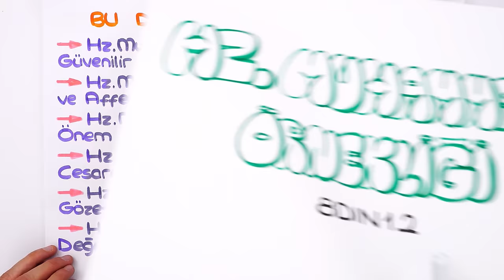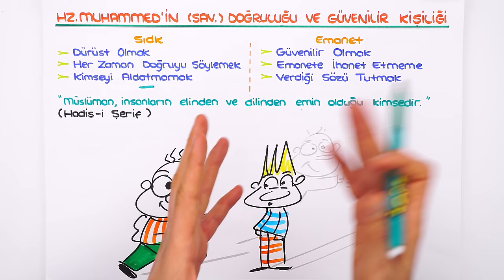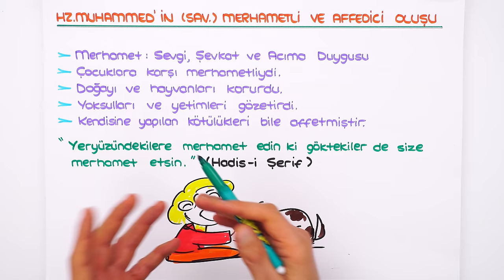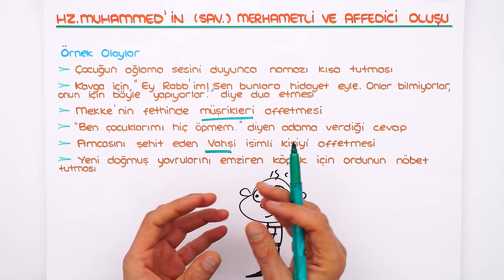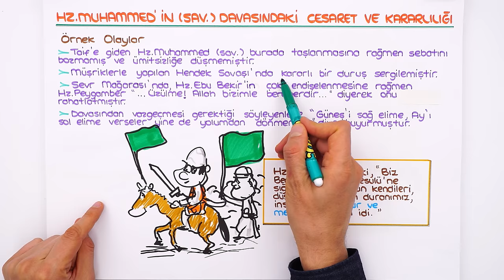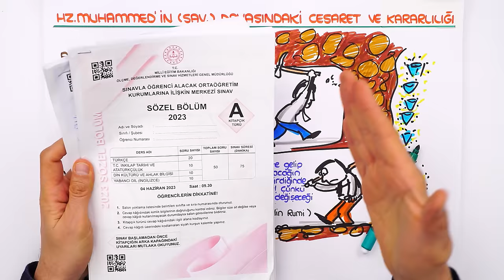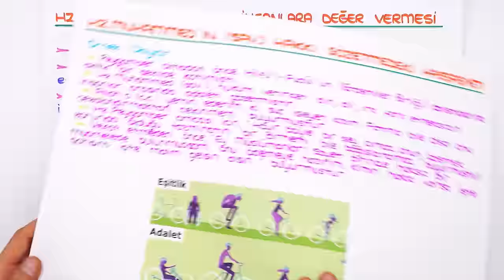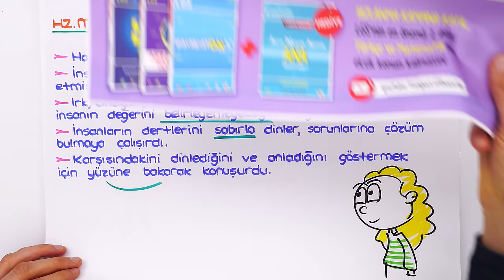Hz. Muhammed'in Örnekliği 📖 tonguçCUP 3.Sezon - 8DIN12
tonguçCUP 3.Sezon devam ediyor! 🎉 Bugün Din dersinin "Hz. Muhammed'in Örnekliği" konusu ile 2024 LGS'ye adım atıyoruz. 🙌 Ayrıca sene boyunca canlı yayınlar, yeni nesil soru çözümleri, challengelar, LGS günlükleri ve motivasyon videoları ile biz hep seninleyiz! O zaman hazırsan kemerleri bağla, uçuşa geçiyoruz. 🚀